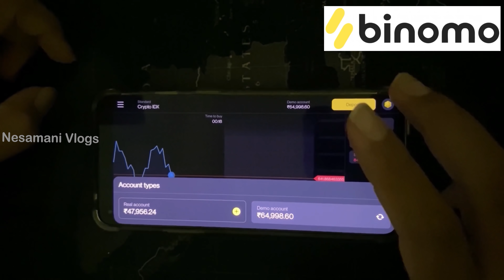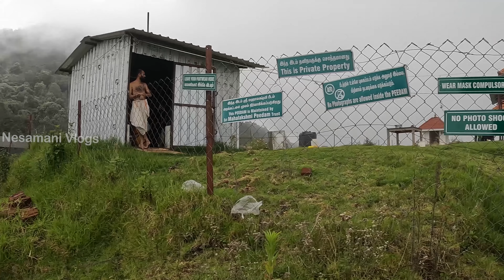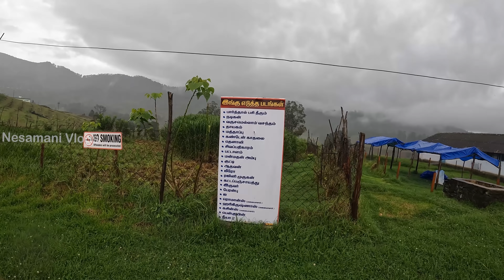கலக்கலான Kookal Lake | ஐ Movie Shooting Spot 😍| Sheep and Rabbit Farm| Mannavanur Kodaikanal - Day 2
and get free INR 65,000